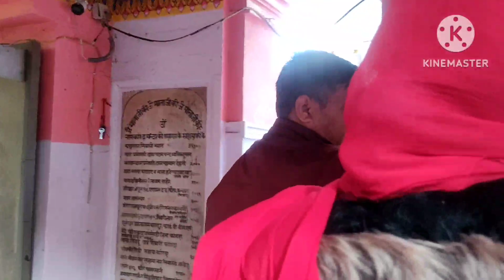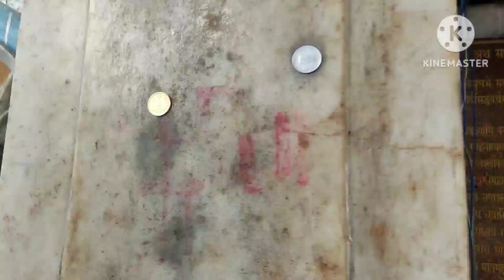कांगड़ा देवी और चामुंडा देवी हिमाचल प्रदेश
vlogs #
daily vlog #
blogs #
Indian vlogger #